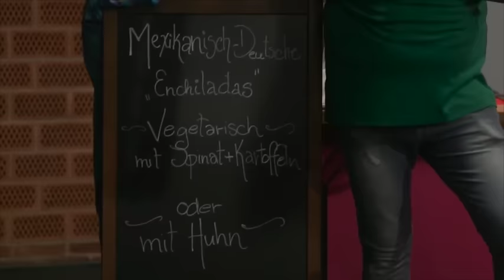Mexikanische Küche: Die Club of Cooks Live Koch Challenge [GEWINNSPIEL]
Am letzten Wochenende habe ich an der Live Koch Challenge vom Club of Cooks teilgenommen. Das Thema war Mexikanische Küche und es waren viele wunderbare Kanäle mit dabei.

Poste ein Bild Deines mexikanisches Lieblingsrezeptes unter flymetomexico und Du nimmst am Gewinnspiel teil